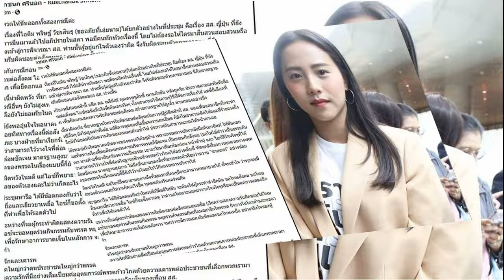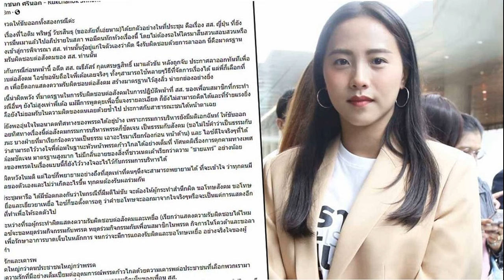พริษฐ์ แจงวุ่น หลังถูกกล่าวหา ถือหาง สส ปูอัด ทำผิดแต่ไม่ถูกขับออกจากพรรค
ไอติม พริษฐ์ แจงชัด เป็น 1 ใน 106 เสียง ลงมติให้ขับ สส.ปูอัด พ้นพรรค หลังถูกครหาปกป้องพวกพ้อง ย้ำตัดสินใจบนหลักการและเหตุผลที่ยึดถือ ไม่ใช่เพราะความสัมพันธ์ส่วนตัว
เมื่อวันที่ 2 พ.ย.2566 นายพริษฐ์ วัชรสินธุ์ สส.บัญชีรายชื่อและโฆษกพรรคก้าวไกล โพสต์ข้อความผ่าน X (ทวิตเตอร์) ระบุว่า อย่างที่หลายคนทราบจากแถลงการณ์ของหัวหน้าพรรคเมื่อคืน (1 พ.ย.) ว่า ในส่วนของข้อกล่าวหาเกี่ยวกับการคุกคามทางเพศของ สส. ก้าวไกลใน 2 กรณี กรรมการบริหารพรรค (กก.บห.) ได้พิจารณาข้อเท็จจริงแล้วมีมติว่าทั้ง 2 กรณี มีพฤติการณ์ที่คุกคามทางเพศจริง และผิดวินัยร้ายแรงของพรรค โดยเสนอให้ขับพ้นจากสมาชิกพรรค

เมื่อมีข้อเสนอดังกล่าว รัฐธรรมนูญ 2560 ได้กำหนดไว้ว่าการขับ สส. จะต้องเป็นการลงมติในที่ประชุมร่วมกันระหว่างสส.และกรรมการบริหารพรรค โดยการลงมตินั้นจะต้องได้รับเสียง 3 ใน 4 ของจำนวน สส. และกรรมการบริหารพรรคทั้งหมดเท่าที่มีอยู่ (ไม่ใช่แค่ที่มาประชุม) ซึ่งจะอยู่ที่จำนวน 116 เสียง จาก 154 เสียง
ผลที่ปรากฏจากการลงมติของ สส. และกรรมการบริหารพรรคที่มาร่วมประชุมทั้งหมด 128 คน:

1. กรณี สส.วุฒิพงษ์ ทองเหลา (ปราจีนบุรี)
– 120 คนลงมติให้ขับออก จึงทำให้การขับออกเกิดขึ้นได้ (เนื่องจากมากกว่า 116 เสียงตามเกณฑ์ 3 ใน 4)
2.กรณี สส.ไชยามพวาน มั่นเพียรจิต (กทม.)
– 106 คนลงมติให้ขับออก จึงทำให้การขับออกยังไม่สามารถเกิดขึ้นได้ (เนื่องจากน้อยกว่า 116 เสียงตามเกณฑ์ 3 ใน 4)

ผมเข้าใจดีว่า สส.ในที่ประชุมคนแต่ละคนได้อภิปรายและลงมติบนข้อตกลงร่วมกันว่าจะไม่มีการเปิดเผยความเห็นหรือการลงมติรายบุคคล แต่ล่าสุด มีบางเพจที่ได้กล่าวหาว่า ผมเป็น 1 ใน สส. ที่ลงมติไม่เห็นชอบกับการขับออกคุณไชยามพวาน รวมถึงกล่าวหาว่าผม “รวบรวมเสียง” ให้คนโหวตไม่เห็นด้วยกับการขับออกเพื่อปกป้อง “พวกพ้อง” เนื่องจากผมรู้จักกับคุณไชยามพวานมาก่อนที่เขาจะมาสมัครเป็นสมาชิกพรรคก้าวไกล
ผมถือว่าข้อกล่าวหาดังกล่าวเป็นข้อกล่าวหาที่ไม่อยู่บนข้อเท็จจริงและเป็นข้อกล่าวหาที่ร้ายแรงมาก ผมจึงจำเป็นต้องชี้แจงความจริงดังต่อไปนี้

1.ผมยืนยันว่าจุดยืนและการทำงานของผมตลอดที่ผ่านมา ยึดอยู่บนหลักการที่ผมคิดว่าถูกต้องและข้อเท็จจริงเท่านั้นในทุกกรณี ไม่ว่าจะเกี่ยวข้องกับคนที่ผมรู้จักหรือเคยร่วมงานกันมามากน้อยแค่ไหน

2.แม้ผมไม่ได้อยู่ในคณะกรรมการวินัยและกรรมการบริหารพรรคที่รับผิดชอบเรื่องการพิจารณาข้อเท็จจริงของทุกข้อร้องเรียนทางวินัย แต่ในฐานะโฆษกพรรค ผมย่อมต้องมีการทำงานร่วมกันกับคณะกรรมการวินัยในขั้นตอนที่ต้องมีการเตรียมการสื่อสาร

ดังนั้น เมื่อผมทราบว่ามีเรื่องร้องเรียนต่อคุณไชยามพวาน ผมจึงได้ระมัดระวังและเว้นระยะห่างเป็นพิเศษจากกระบวนการทั้งหมดในกรณีนี้ โดยได้แจ้งเหตุผลดังกล่าวต่อประธานกรรมการวินัยพรรค และหลีกเลี่ยงในการแสดงความเห็นใดๆนอกรอบกับ สส. ทุกคนในพรรคที่สอบถามเข้ามา

3.ในที่ประชุมเมื่อวานที่คณะกรรมการวินัยและกรรมการบริหารพรรคได้มีการรายงานข้อเท็จจริงต่อ สส. ทุกคน เพื่อเปิดให้มีกาารอภิปรายความเห็นก่อนจะลงมติ ผมก็ได้ลุกขึ้นอภิปราย โดยมีประเด็นที่สำคัญว่า

(1) ในมุมมองของผม การกระทำของผู้ถูกกล่าวหาที่มีความผิดที่ชัดเจน คือ การมีความสัมพันธ์กับทีมงานของตนเอง เพราะไม่ว่าสถานการณ์เฉพาะหน้าดูเหมือนจะมีการยินยอมหรือไม่ แต่ในเมื่อทั้งสองอยู่ใน “ความสัมพันธ์เชิงอำนาจที่ไม่เท่าเทียมกัน” ที่ฝ่ายหนึ่งสามารถให้คุณให้โทษอีกฝ่ายหนึ่งได้ในหน้าที่การงาน ดังนั้น จึงไม่สามารถถูกตีความได้ว่าเป็น “ความยินยอม” ที่แท้จริง

(2) หากตระหนักว่ากระทำผิดดังกล่าว ทางออกที่ควรจะเป็นคือการที่ผู้กระทำผิด แสดงความรับผิดชอบทางการเมือง โดยที่ไม่ต้องรอให้มีกระบวนการวินิจฉัยลงโทษอย่างเป็นทางการ

4.ด้วยเหตุผลดังกล่าว ผมจึงเป็น 1 คนที่ลงมติเห็นด้วยกับการขับออกคุณไชยามพวาน ซึ่งเป็นการลงคะแนนแบบเปิดเผยที่เพื่อนๆ สส. ทุกคนรับรู้ และเป็นการตัดสินใจบนหลักการและเหตุผลที่ผมยึดถือ

5. ผมขออภัยเพื่อนๆ สส. ที่ผมจำเป็นต้องเปิดเผยการลงมติของตนเองต่อสาธารณะ แต่ผมจำเป็นต้องชี้แจงข้อกล่าวหาที่รุนแรงว่า ผมได้ใช้เหตุผลเรื่องความสัมพันธ์ส่วนตัวในการลงคะแนนและโน้มน้าวคนอื่นในการลงคะแนน ซึ่งไม่เป็นความจริง และผมเชื่อว่า สส. คนอื่นที่เห็นต่างกับผมและลงมติไม่เห็นด้วยกับการขับออกคุณไชยามพวาน ก็ได้ตัดสินใจบนหลักการและเหตุผลที่เขายึดถือ ไม่ใช่เพราะความสัมพันธ์ส่วนตัวหรือการ “ปกป้องพวกพ้อง”

ผมเชื่อว่าคงไม่ใช่ทุกคนที่เห็นด้วยกับเหตุผลหรือการตัดสินใจของผม แต่ผมยืนยันว่าทุกการตัดสินใจของผมยึดอยู่บนหลักการที่ผมเชื่อว่าถูกต้อง และเป็นหลักการที่ต้องนำมาใช้กับทุกคนอย่างเสมอภาค